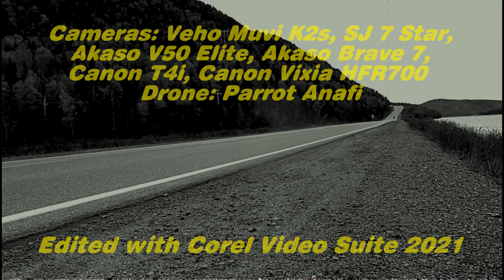back to the Port au Port Pt 1 - 2021 Ep 19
Due to waiting for parts, my riding season has only begun. I've got a whooping 400-500 km. on the bike so far and need to get some practice time hauling the fullly loaded Mini Mate. One of my favourite rides is the Port au Port Peninsula, Newfoundland so off we go but we're taking a little side trip to Black Duck Brook and Blue Beach Harbour. Part 1 of 2.